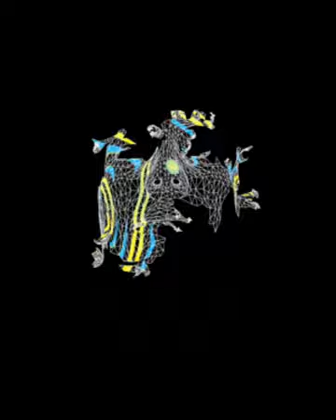Internal Explorer - Do It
PREMIERE] | Internal Explorer - Do It [ANVA006]

◘ ANVA006 by Various Artists

Artist: Internal Explorer
Track: Do It
Label: Analogue Network
Genre: Electronic
Style: Techno
Cat No: ANVA006
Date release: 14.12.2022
Format: Digital

◘ TRACKLIST:

1. LachrymaL - Bulk
2. O'Fella - Atonal Function
3. Radar - S22
4. dc11 - A Plate
5. CucaRafa - Unnamed
6. The Sixth Sense - Untitled 71
7. Offtrack - So So Linear
8. PageOne - Casual Sequence
9. AgainstMe - Tool 9
10. Oliver Albach - Opinions Do Not Require Expression
11. JXXXO - Baires Diva
12. Judy - Azti
13. Ma Haiping - The Alarm of Mankind
14. Internal Explorer - Do It
15. Vegim - Rock Bottom

TechnoElectronicPremiereUkrainePoland
Lanzamiento de:
Analogue Network
Fecha de lanzamiento:
14 Diciembre 2022
Nota de publicación:
[PREMIERE] | Internal Explorer - Do It [ANVA006] de POLISH TECHNO.LOGY está publicada bajo una  licencia Creative Commons.